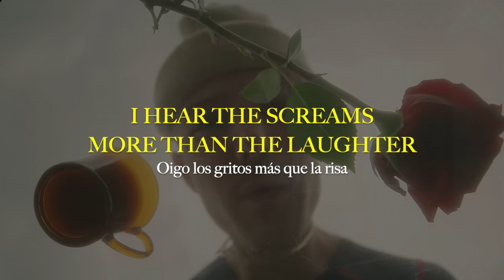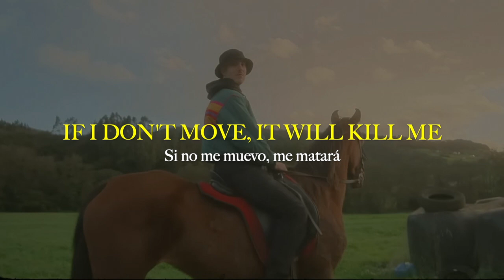Iseo & Dodosound - En la Tormenta || Sub. Inglés/ Español + LYRICS (ENGLISH)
Iseo & Dodosound - En la Tormenta, con subtítulos en español e inglés. ¡Espero que os guste!

Iseo & Dodosound - En la Tormenta, with subtitles in English and Spanish.I hope you like it!